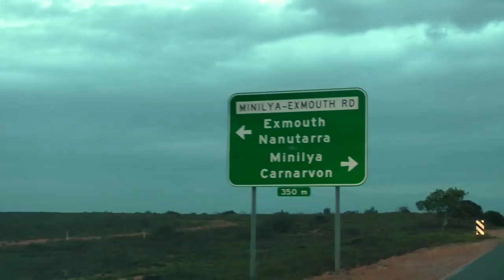AUSTRALIA | Vlog 146 - I Can't Go On | Episode 9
Travel Channel | Australia | Western Australia | Coral Coast | Kalbarri | Female Solo Travel | Road Trip

This is the final episode of my solo road trip up north. So far I have seen some incredible landscapes and bagged some once in a life time experiences like swimming with the whale shark. I even made it through a sandstorm, but nothing prepared me for my way back to Perth...

Our Equipment

Accesories